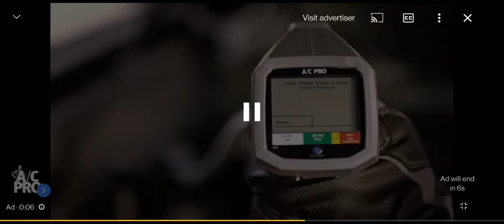THE DA SPEAKS ON YOUNG THUG AND THE 28 OTHER PEOPLE CHARGED IN THE INDICTMENT A MUST 👀 LIKE N SUB 💯💯